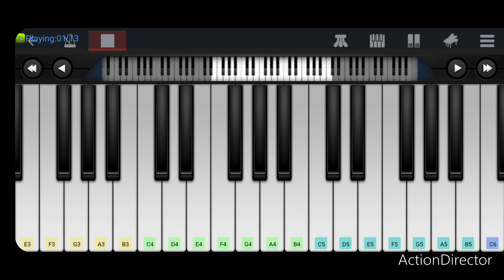كيف تعزف موسيقي فيلم العار نور الشريف حسين فهمي محمود عبد العزيز، حسن ابو السعود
تعليم طريقة عزف موسيقي فيلم العار علي الاورج و البيانو و الموبايل
تأليف و الحان  حسن ابو السعود ، الموسيقي التصويرية
بطولة نور الشريف
حسين فهمي
محمود عبد العزيز
امينة رزق
الدفاس و ابو دهشوم